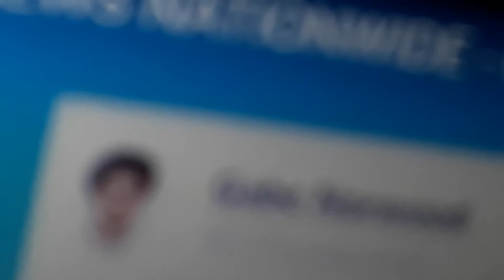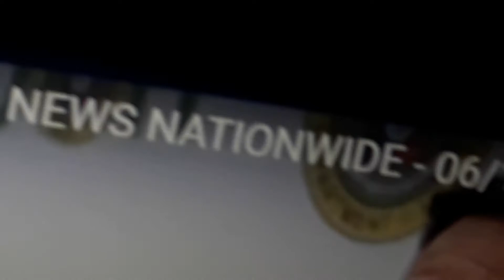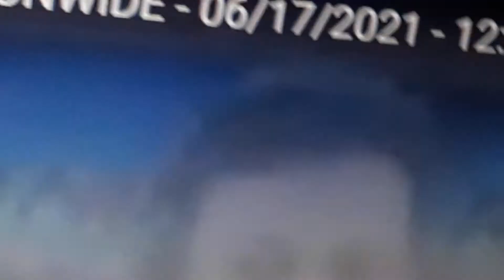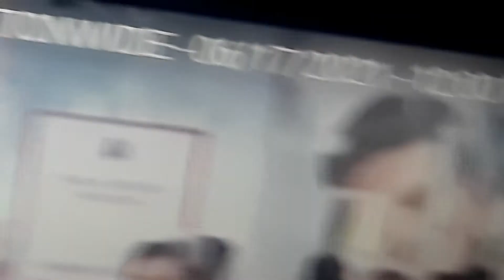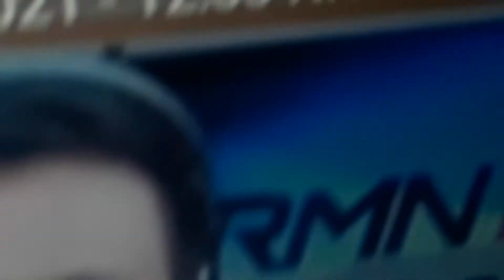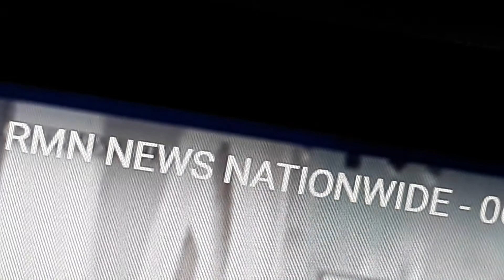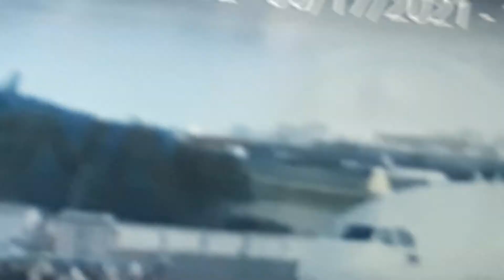June 17, 2021